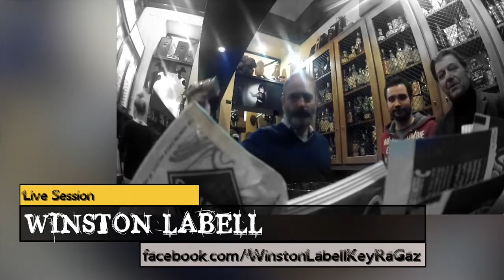02 - GinRock - Winston Labell & Keyra Gaz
Winston Labell dei KeyraGaz ospite in questa nuova, maliziosa e rockeggiante puntata di Gin Rock, con Giada Ginger Pafundi.